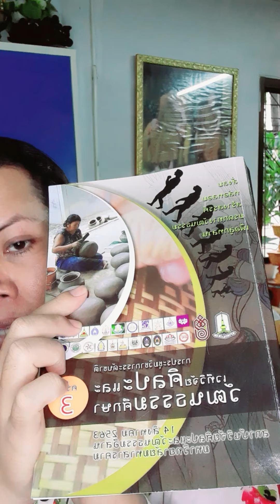ภาพสะท้องจาก ประเพณี ความรู้เชิงสร้างสรรค์ โดย ยโสธารา ศิริภาประภากร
สิ่งที่ปรากฏในประเพณี แซฯโฎนตา ของชาวไทยเชื้อสายเขมร ทำให้ทราบได้ว่า ยังมีเรื่องที่น่าศึกษาอีกมากมาย
เช่น ด้านผลสะท้อน   ความต้องการ  สายสัมพันธ์   คุณค่า   ประโยชน์   ผลสัมพันธ์  คติ คำสอน  หลักธรรม  คนเป็นกับคนตาย  คนเเป็นกับธรรมชาติ คนเป็นกับ ความอุดมสมบูรณ์  สิ่งเหล่านี้เกิดจากประเพณีแซฯโฎนตา
ผู้ศึกษา  ดร.ยโสธารา ศิริภาประภากร